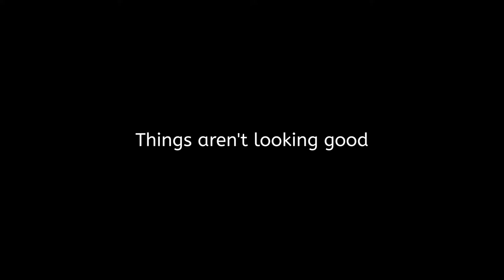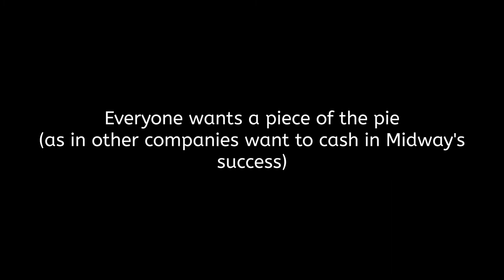Mortal Kombat Vs Street Fighter: The Battle Of The Legends (Part. 2) | Ken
In this video, we dive into the history and impact of Mortal Kombat, one of the most iconic fighting game franchises.

Created by Ed Boon, John Tobias, John Vogel, and Dan Forden in 1991, Mortal Kombat stood out with its use of digitized actors and violent content, which led to congressional involvement and the creation of the ESRB. Explore the evolution of Mortal Kombat, including new finishers and gameplay mechanics introduced in subsequent games.

This video is about Mortal Kombat Vs Street Fighter: The Battle Of The Legends (Part. 2). But It also covers the following topics:

Mortal Kombat Controversy
Mortal Kombat Violence
Esrb Creation

Video Title: Mortal Kombat Vs Street Fighter: The Battle Of The Legends (Part. 2) | Ken

✅ About Ken.